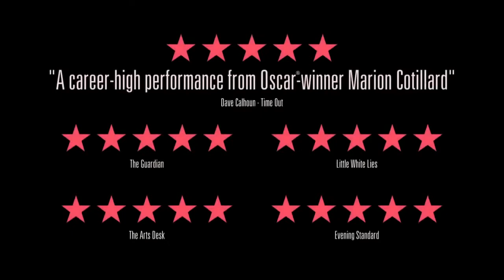Two Days, One Night Trailer